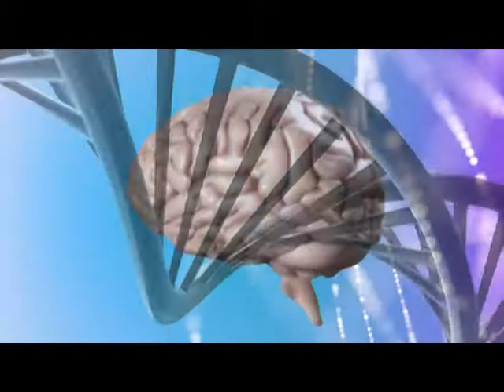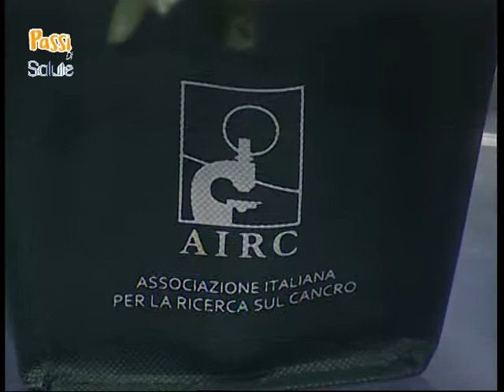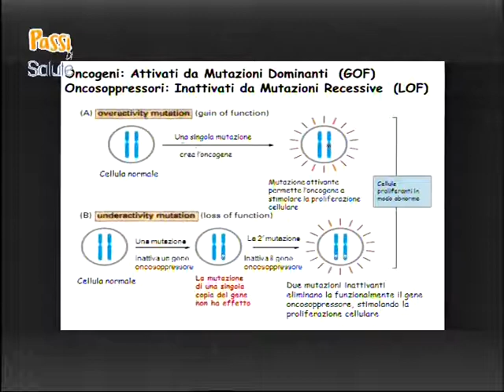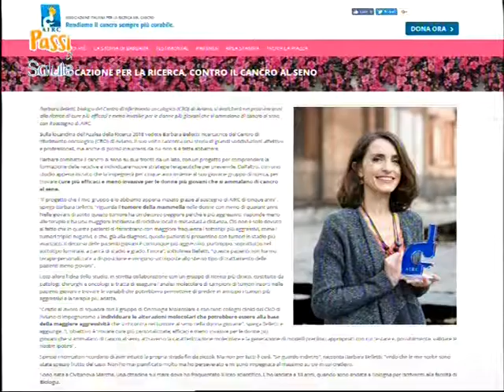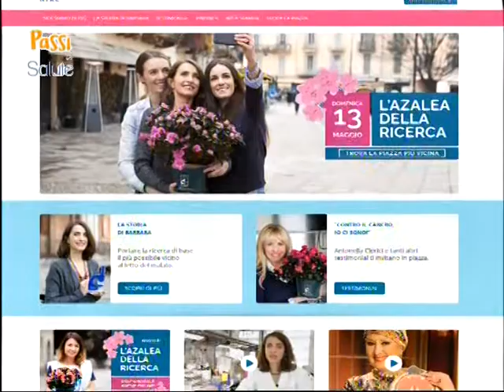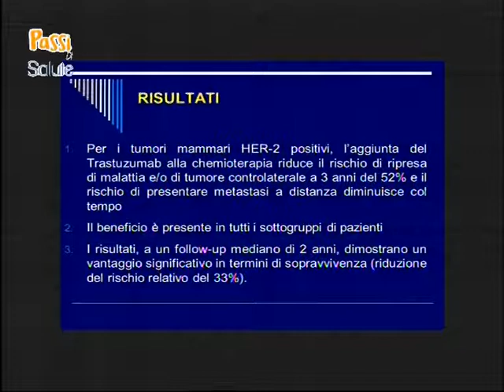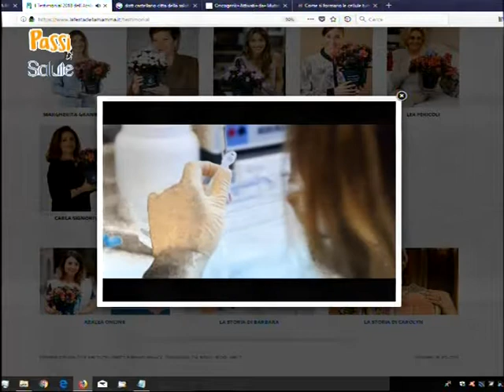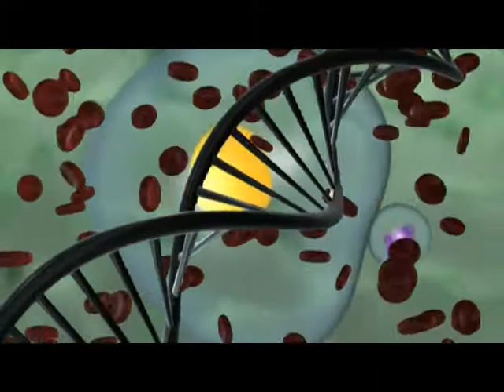AIRC e le Azalee per la Ricerca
Un canale,Passi di Salute con anni di esperienza su temi che vanno dall'attualità, alla medicina, dall'ambiente alla scienza e ricerca,dal territorio al mangiarsano. La comunicazione televisiva viene da noi utilizzata come strumento rapido di informazione e sensibilizzazione dell'opinione pubblica su temi di grande attualità ed importanza.Sostegno video alle associazioni onlus del campo salute-ambiente e Associazioni no profit come l'AIRC da anni impegnata nel finanziare la ricerca sul cancro.